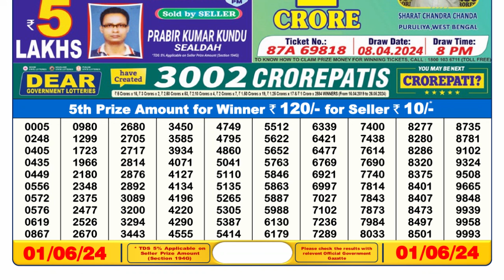Nagaland Lottery Sambad Live 6pm 01.06.24